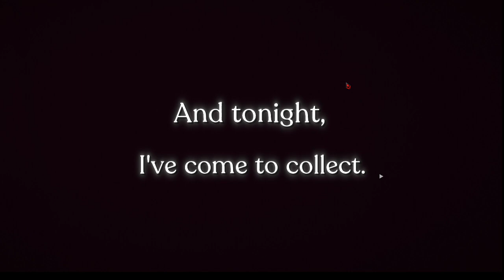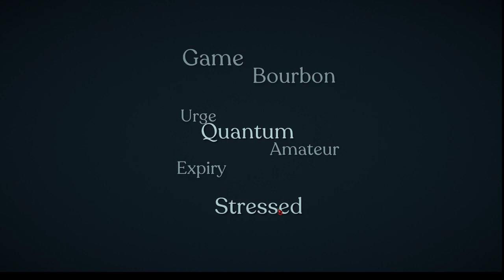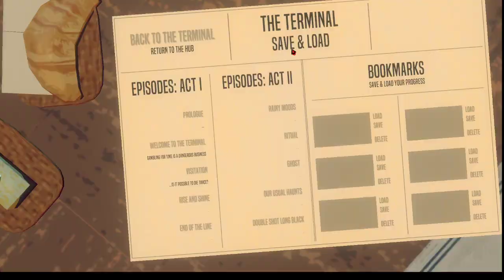Necrobarista | Cap 2 even worst than monetary debts are spiritual ones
you know children, pay your debts with the other side